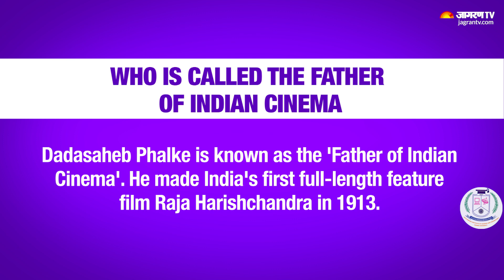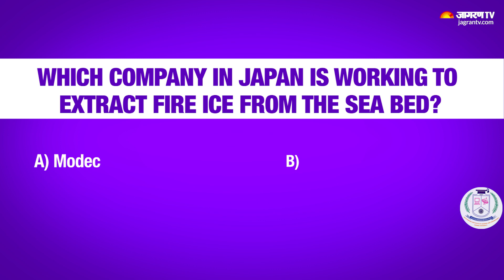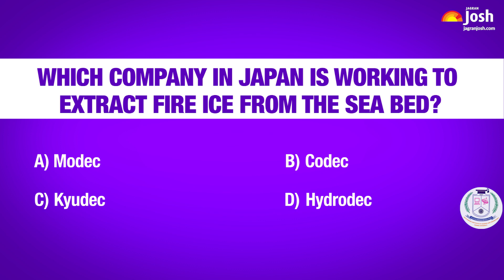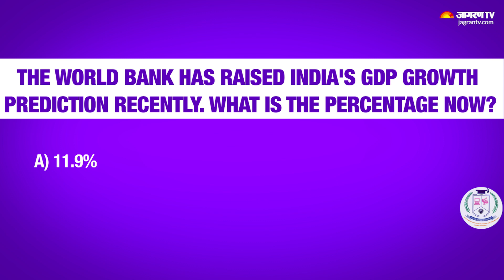Who is called the Father of Indian Cinema | General Knowledge Quiz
To know about Sathyabama and All India online entrance Examination - SAEEE 2021 Please click the below link